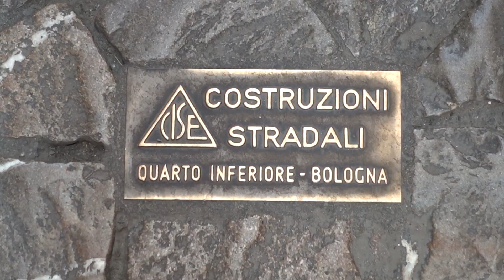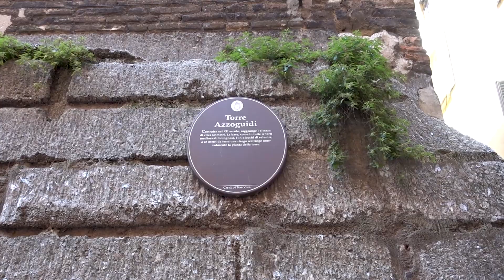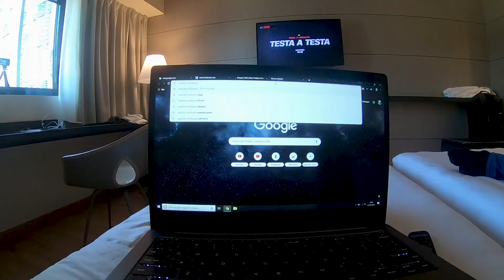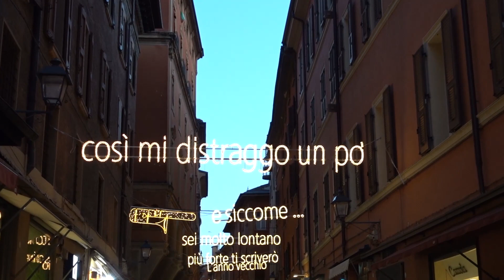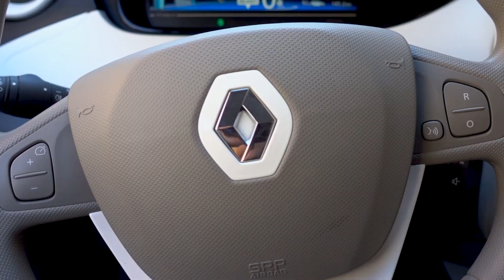Botte e Balotte a Bologna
Vlog di appena di 2 giorni, Bologna città carina ma si visita in 1 giorno, non vi è tanto da vedere a meno che non si entri nello specifico, ringrazio Alberto Cortiana e Luca Lamonaca per aver  partecipato in modo attivo alle riprese, mi auguro di rifare un altro viaggio in estate.

Macchina fotografica
Obbiettivo 17-70 mm
Obbiettivo 11 mm
Microfono lavalier

Cuffie Sony
Cuffie in ear
Lettore schede sd

Faretto Rgb
Treppiede Manfrotto
Adattatore presa
Caricatore a muro
Zaino viaggio